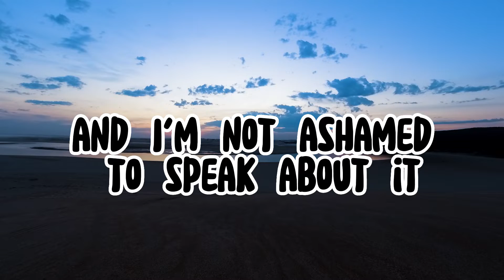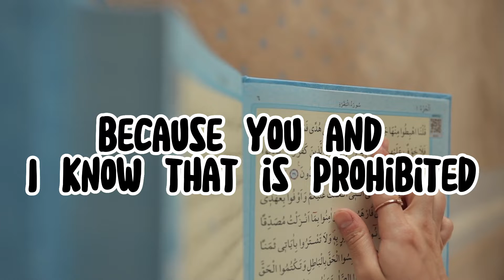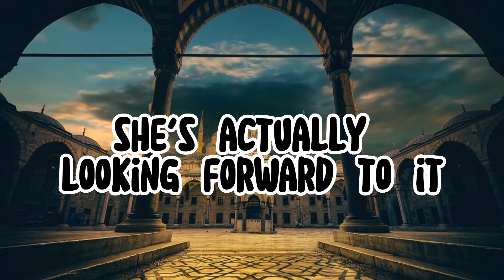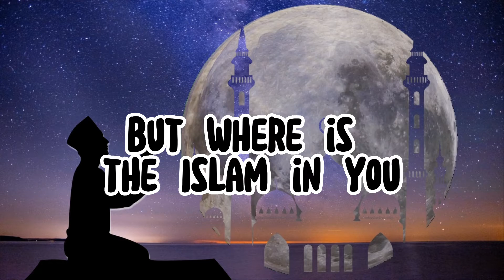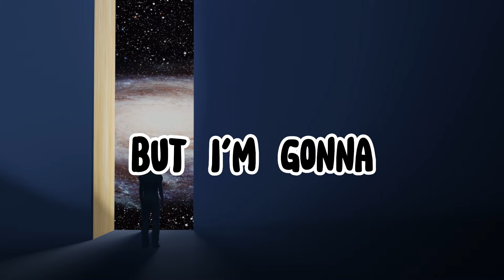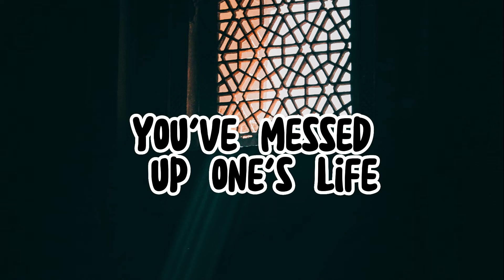DON'T EVER DO THIS IN BED WITH YOUR SPOUSE